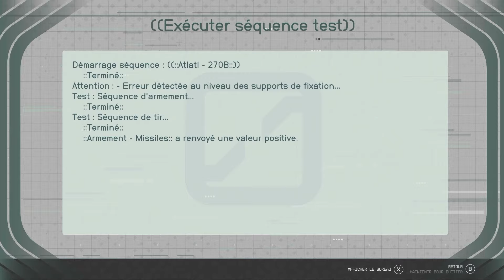TEL EST PRIS QUI CROYAIT PRENDRE. - STARFIELD LETS PLAY FR EPISODE 111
Papisson Ford continue ses tribulations au sein de l'alliance des traqueurs. Et le moins que l'on puisse dire c'est que sa cible principale a plus d'un tour dans son sac...

HYPEZ VOUS BORDEL !™

Missions de l'alliance des traqueurs

Précisions :
-- Le jeu m'a été offert par Bethesda, un grand grand merci à eux !

⚔️STARFIELD⚔️ Un jeu spatial contemplatif basé sur l'exploration et qui récompense le joueur qui prend le temps de profiter. Un jeu épique dans un univers incroyablement riche. Mon GOTY 2023 avant même sa sortie, que dis-je, sans doute le jeu d'une décennie entière !

Oui j'aime les jeux Bethesda. Immenses et immersifs, ils valorisent l'exploration et récompense le joueur qui sait prendre le temps d'apprécier plus encore l'univers du jeu que les quêtes en elles mêmes. Des jeux forts dont on se souvient longtemps. J'ai découvert ce studio avec TES IV : Oblivion. Puis le coup de foudre pour Fallout. Et maintenant, moi qui adore leurs jeux, qui adore l'espace, qui adore l'exploration : STARFIELD ! Du bonheur à l'état pur !